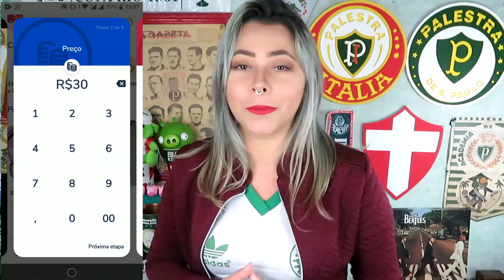👎 ANDRÉS IRRESPONSÁVEL | ⚠️ FLAMENGO EM ALERTA | 🔨 GETAFE BATE O MARTELO SOBRE DEYVERSON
Conta Itaú :
Kassia Alves Poggi
AG: 2078
CONTA: 34889-9